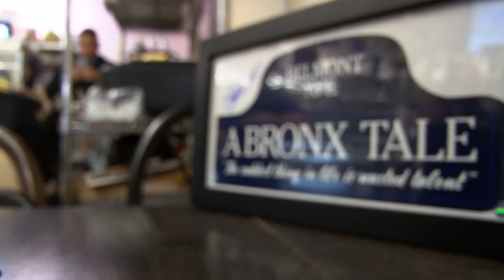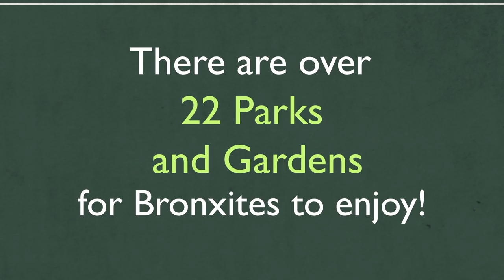OPEN BxRx | May 7th, 2021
OPEN BxRx Host, Rhina Valentin learns all about Women In the Black New York. Inc and the different programs  they have lined up for Mental Health Awareness Month. After that, she speaks to Moms Make it Work, Founder, Veronica Güity  about her IG Live Chat Series, celebrating Mother's Day  for the month of May. Then, she hears about the award winning film Baskosó: AfroBeats of Cuba and its recent premiere on PBS. Bobby C gives the latest in sports. Lastly,  this week’s OPEN Artist Spotlight shines on Bronx Saxophonist, Albert Rivera, who performs a special piece in honor of Mother’s Day.